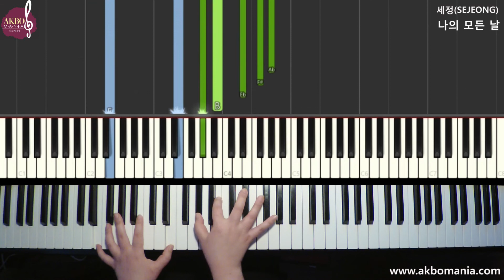[드라마 '사랑의 불시착(Crash Landing on You)' OST] 세정(SEJEONG) - 나의 모든 날(All of My Days) piano cover tutorial